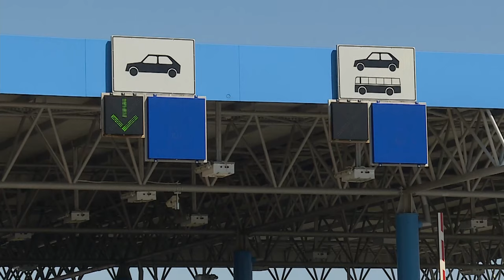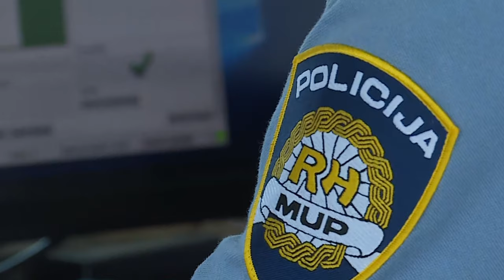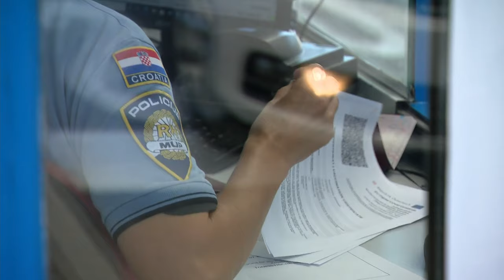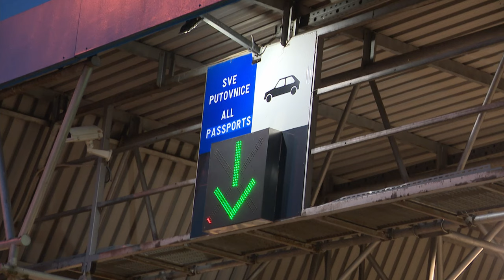Hrvatska je spremna za ulazak u Schengen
Zastupnik Karlo Ressler gostovao je u emisiji Informer na Novoj TV kod Zorane Vukić na temu hrvatskog ulaska u Schengen. Iako nismo dio Schengenskog prostora, Hrvatska policija već sada podiže sigurnost Schengena i Europe kroz učinkovitu zaštitu najdulje kopnene granice. Hrvatski građani zaslužuju punu ravnopravnost, dodatni poticaj gospodarskom razvoju i slobodu kretanja bez kilometarskih čekanja na granici, posebice u vrijeme turističke sezone. Uskoro će i uživati u svim benefitima koje donosi članstvo u Schengenu. Hrvatska je spremna za Schengen i to je i u sigurnosnom i gospodarskom interesu cijele Europe.